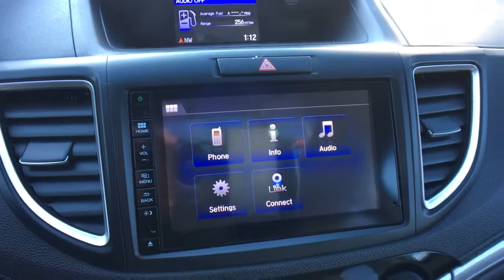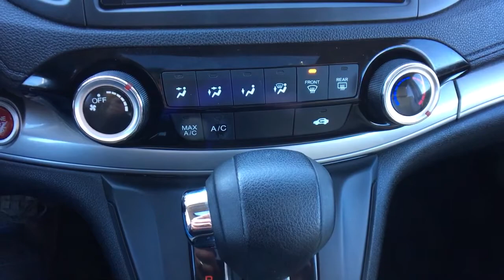2015 Honda CR-V Vestal, Binghamton, Ithaca, Johnson City, Big Flats, NY H541546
2015 Honda CR-V EX - Stock#: H541546 - VIN#: 5J6RM4H50FL015568

2015 Honda CR-V EX AWD CVT 2.4L I4 DOHC 16V i-VTEC AWD.Recent Arrival! Odometer is 6658 miles below market average! 26/33 City/Highway MPGAwards:* Motor Trend Automobiles of the year * 2015 IIHS Top Safety Pick+ (With Touring Model) * ALG Residual Value Awards Residual Value Awards * 2015 KBB.com Brand Image AwardsKelley Blue Book Brand Image Awards are based on the Brand Watch(tm) study from Kelley Blue Book Market Intelligence. Award calculated among non-luxury shoppers. Kelley Blue Book is a registered trademark of Kelley Blue Book Co. Inc.Reviews:* * Winner 2015 Kelley Blue Book Best Buy Award among small SUVs * Excellent resale value * High fuel efficiency * Easy-driving car-like manners * Impressively large and useful interior Source: KBB.com* Exceptional fuel economy; abundant passenger and cargo room; nifty self-folding rear seats; appealing tech and safety features. Source: Edmunds* The Honda CR-V has a modern aerodynamic look with sweeping lines exciting body sculpting and a dramatic profile. It has enough attitude and ability to get you around town and then tackle the open road and the great outdoors. The CR-V comes equipped with a 2.4-Liter i-VTEC 4-Cylinder engine with 185hp and a Continuously Variable Transmission. It has a rigid unit-body structure coupled with taut suspension tuning which give it impressive handling characteristics. For ultimate 4-season security the CR-V is available with Hondas Real Time All-Wheel Drive with Intelligent Control System that smoothes out initial acceleration and can transfer up to 100% of torque to the rear wheels. The CR-V is very fuel-efficient and can get up to an EPA estimated 34 MPG Highway when in two-wheel drive. Hit the green ECON button and the vehicle makes adjustments to its systems so they can be more efficient. Then you get feedback as you drive from Eco Assist to let you know how efficient your driving is. Honda has placed bars around the speedometer and the longer you keep them in the green the farther you can go on a tank of gas. The 5-passenger CR-V is extremely roomy inside with a rear seat that accommodates adults and a proper-sized cargo area. Special attention is paid to driver comfort with supportive front seats that flank an accommodating center console punctuated by two big cup holders. A large covered center stow bin houses USB and auxiliary inputs as well as a 12-volt power point. Available lane keeping assist and adaptive cruise control add to assisted features. Finally its large single-piece liftgate coupled with a significantly lower lift-over height eases loading and unloading chores. Source: The Manufacturer Summary